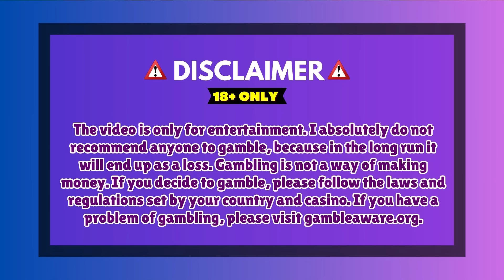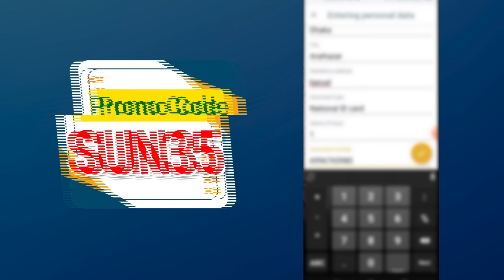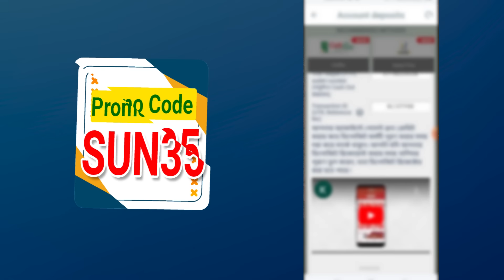melbet promo code | মেলবেট কিভাবে খুলবো | Melbet account kivabe khulbo